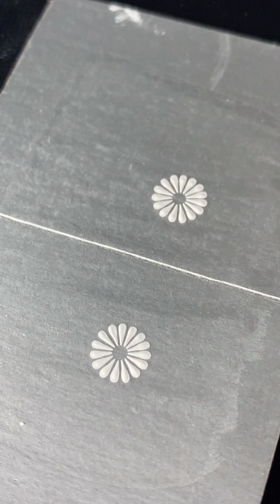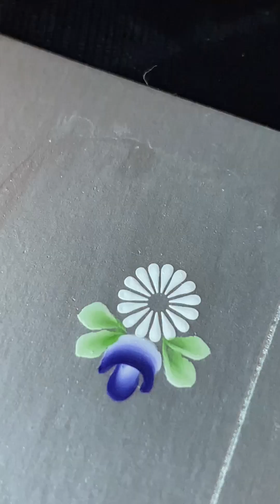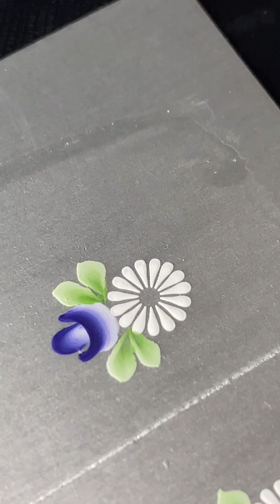Adesivos de unha com carimbo